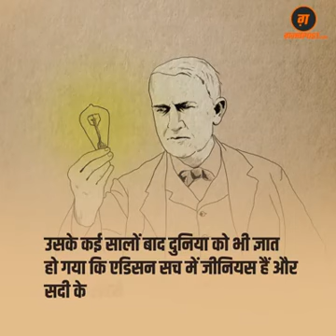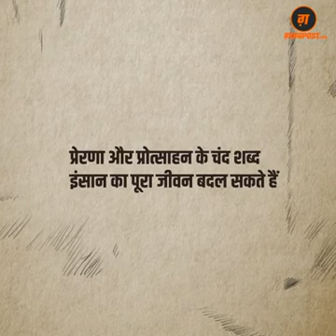Thomas Edison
This video describe a turning moment in kife of Great scientist Thomas alva edison.